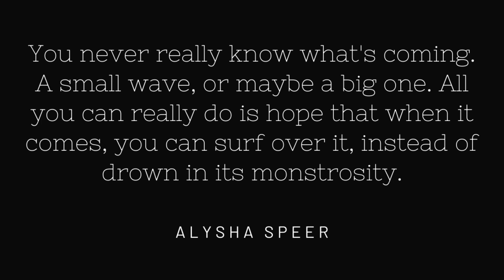Waves Hitting a Docked Boat Sound for Sleep, Meditation., and Relaxation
When thinking about sleep the words boat and hull don't immediately come to mind, but as you hear the waves hit the stern with the steady drone of the wind you quickly realize this might be the ticket to letting your mind wander to that meditative sleep state.

Waves and water are soothing, but its most often the hum of the wind that get you into that trance. Any noise that can help you forget the stresses of everyday is a blessing no matter what it is, and this one is a favorite for us.

Set the volume at an appropriate level and let relaxation do its thing while you try to overcome this insomnia, or you might even need some white noise for studying. For all instances this sound is calming and peaceful enough to help get to to that point of relaxation. Sleep well my friends.

On nights where even the most gentle of sounds won't help we stick to an all natural supplement to make sure we are rested the next day